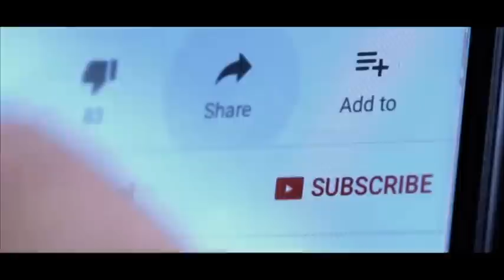أب يزوّج كل طفلاته الصغيرات إحداهن لم تتجاوز العاشرة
أوسامة يبحث عن فتاة قاصر من أجل الزواج بالرغم من أنه زوج بناته القاصرات...للمزيد من التفاصيل شاهدوا هذا الفيديو